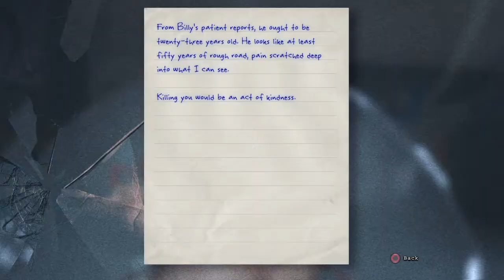Angela Gamergirl Plays Outlast Part 11